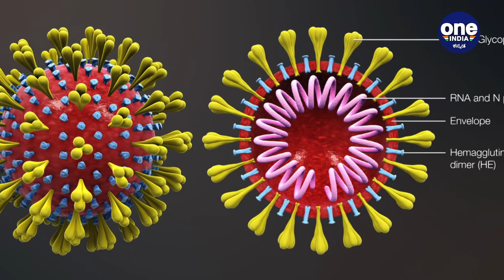Australian pacer Kane Richardson tested for Coronavirus | Kane Richardson Test For Corona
ಇತ್ತೀಚೆಗಷ್ಟೆ ದಕ್ಷಿಣ ಆಫ್ರಿಕಾ ಪ್ರವಾಸದಿಂದ ಬಂದ ನಂತರ ಕೇನ್ ರಿಚರ್ಡಸನ್​ಗೆ ಗಂಟಲು ನೋವು ಕಾಣಿಸಿಕೊಂಡಿದೆ. ಹೀಗಾಗಿ ಇವರು ನ್ಯೂಜಿಲೆಂಡ್ ವಿರುದ್ಧದ ಏಕದಿನ ಸರಣಿಯಿಂದ ಹೊರಗುಳಿದಿದ್ದಾರೆ.

Australian fast bowler Kane Richardson has been tested for the novel coronavirus after he reported illness and will miss the first ODI against New Zealand on Friday.